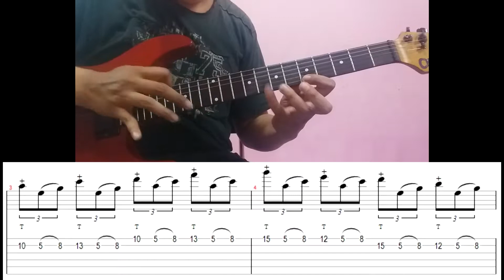Am Pentatonic Super Imposition - Guitar Tapping Lick with TAB